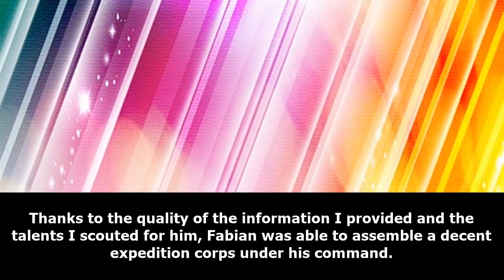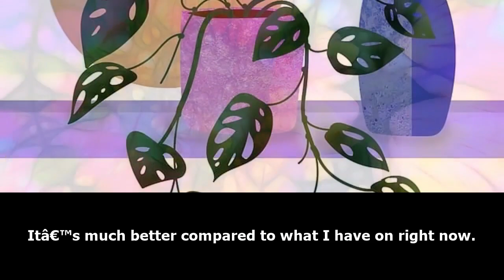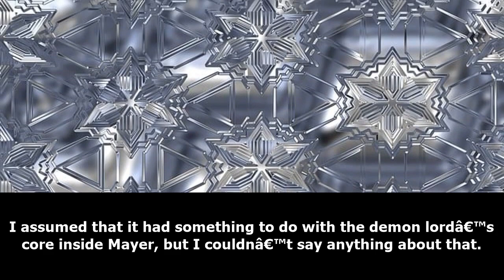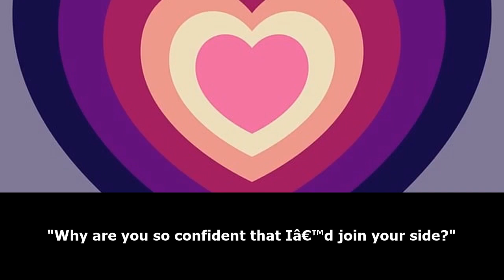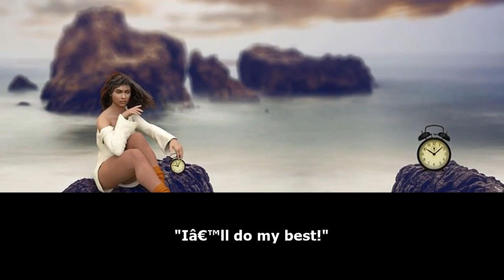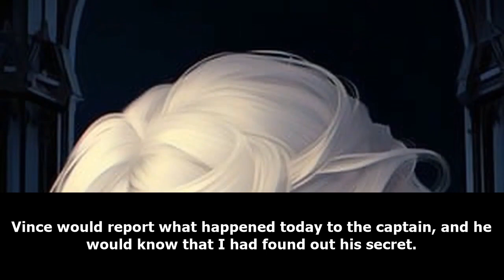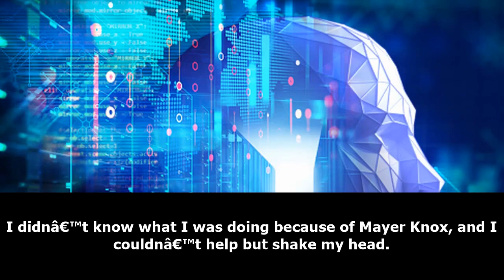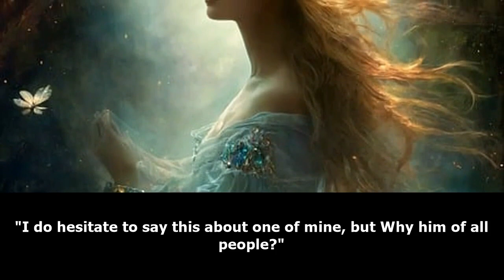SHOUJO: I’m Not the Final Boss’ Lover /Part 1/ -Audiobook-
When our protagonist becomes the game character Jun Karentia,
she thinks she has it made.
She may be just a lowly support mage but with her knowledge of the game.
She knows she can find her way to the good ending, following around the main character, Fabian.
The problem?.. This game doesn’t end after one playthrough.
Jun is prepared to guide Fabian through the second playthrough to the true ending when… Fabian abandons her.
Now Grand Duke Mayer Knox—captain of the Dark Knights and the secret final boss—is determined to have her join his party.
Can Jun turn the final boss into the main character?
Why is Mayer Knox so intent on having her at his party?
And when will these rumors about being his lover stop?!

webnovel audiobook,
webnovel audiobook chapter 1,
audiobook webnovel,
chinese webnovel,
chinese novel audiobook english,
chinese audiobook,